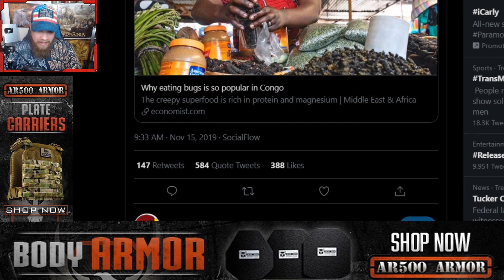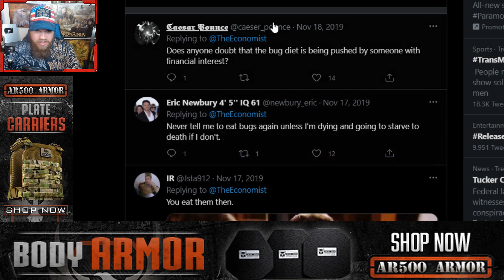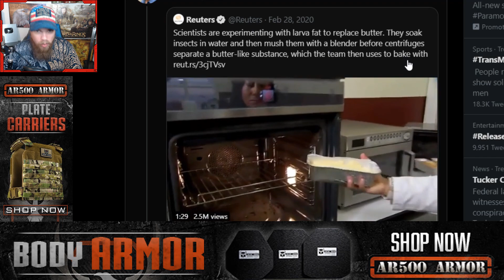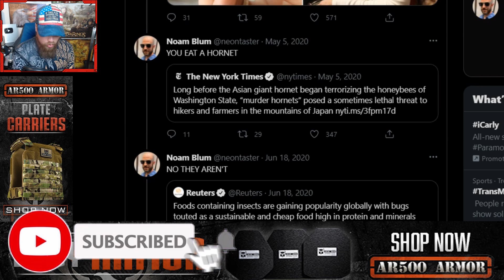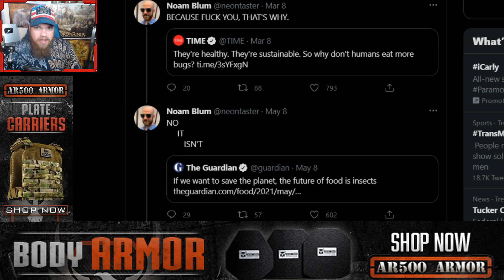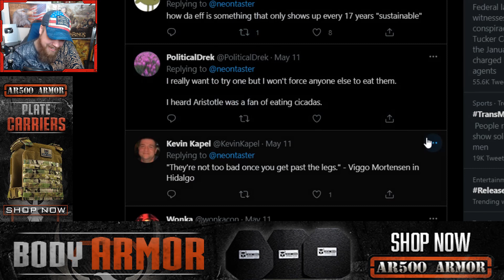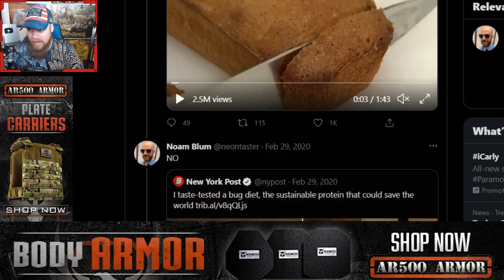Leftist Media Wants You To Eat Bugs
Get the best, top quality body armor on the market at AR500 Armor

JosiahRises
2743 Henry St # 275

❤️Josiah